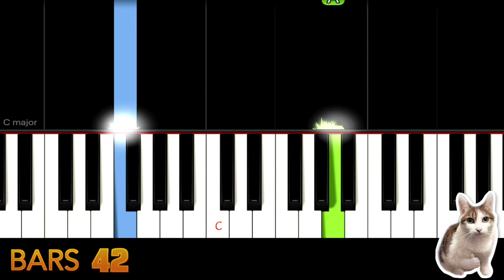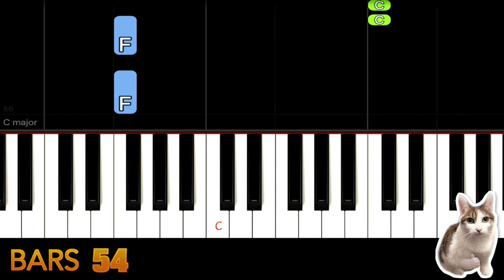Imagine - John Lennon - Piano Tutorial Easy SLOW + Free Sheet Music PDF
Imagine Tutorial Easy.
This video is suitable for children or beginner to practice piano or drum.
We have different versions. Welcome to play with us.